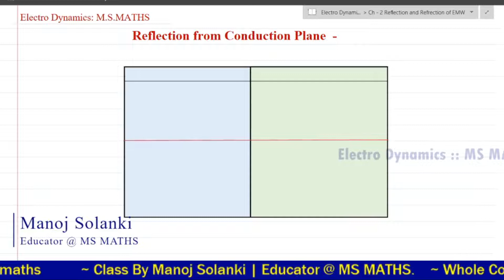Reflection of EMW by conduction medium | Electro Dynamics